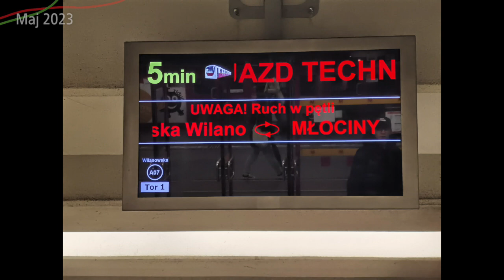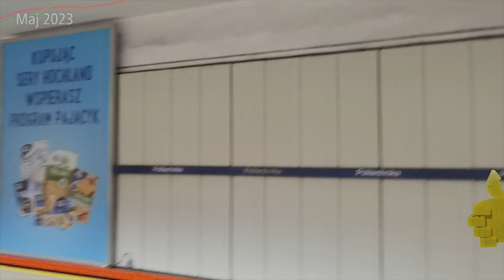Teraz Metro w pętli Młociny - Wilanowska, autobusy Za Metro już jeżdżą do Kabat!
Nigdy nie wiesz kiedy Metro będzie w pętli...